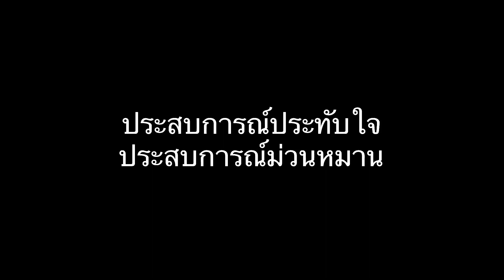Moken Koh SURIN: Night hunter นักล่ายามราตรี มอแกนล่ากุ้ง: หมู่เกาะสุรินทร์ พังงา PhangNga, Thailand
การล่ากุ้งยามน้ำลดในช่วงกลางคืน ตามแบบฉบับสไตล์ชาวมอแกน ณ หมู่บ้านมอแกน เกาะสุรินทร์ใต้ อ่าวบอนใหญ่ อ.คุระบุรี จ.พังงา เป็นวิถีหากินแบบบ้านๆ ที่ถ่ายทอดจากสู่รุ่นต่อรุ่น เพื่อการดำรงชีพ